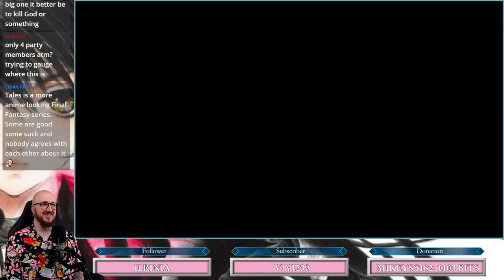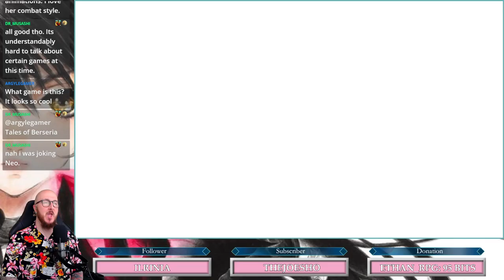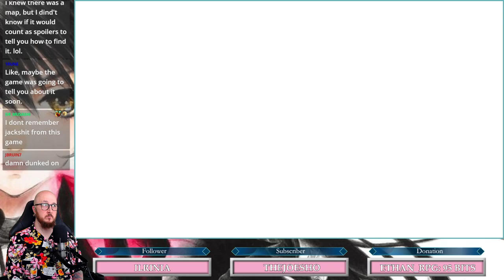⌈ DAY 3 ⌋ ⭐ Tales of Berseria ⭐ {First Playthrough}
I feel like getting lost is a right of passage in any game...and if you're me lol -- Watch live